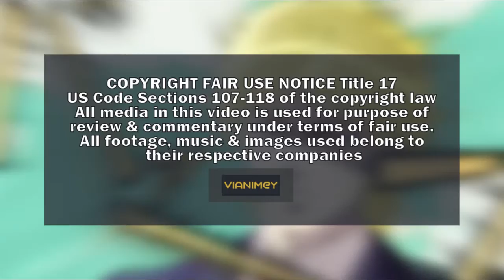PHOS y la gran BODA l Houseki no Kuni MANGA 75 (ESPAÑOL)